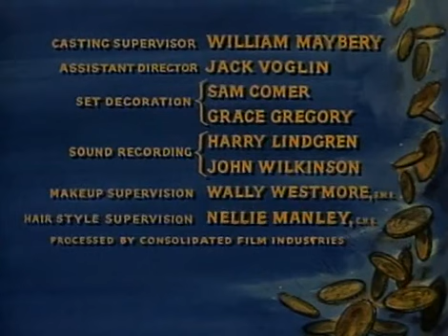Bonanza The Abduction